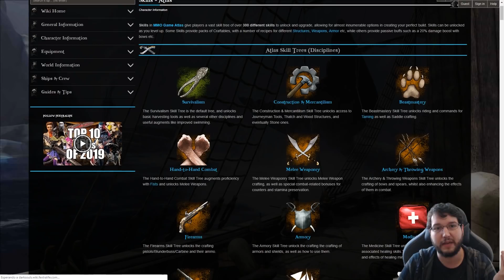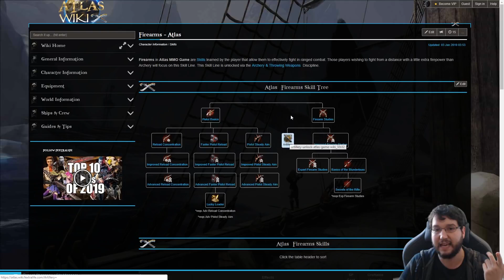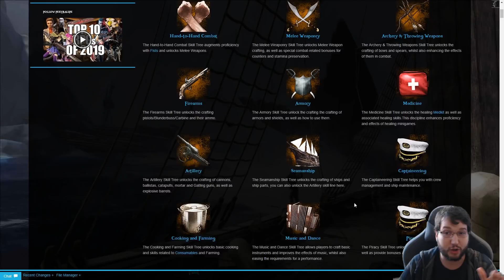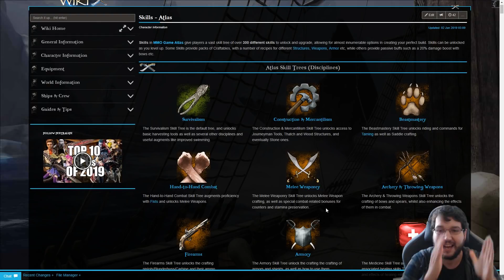Todas las habilidades de Atlas! Arbol interactivo! Planea tu personaje!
Apoya el canal para que siga en el aire y creciendo!